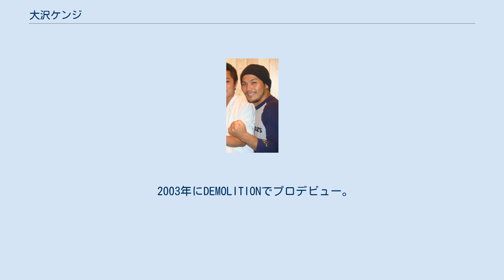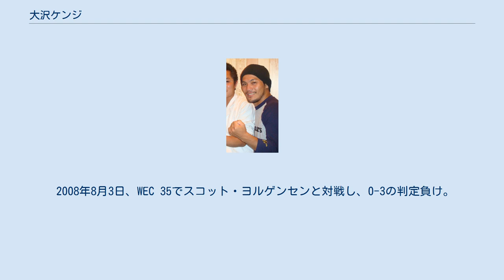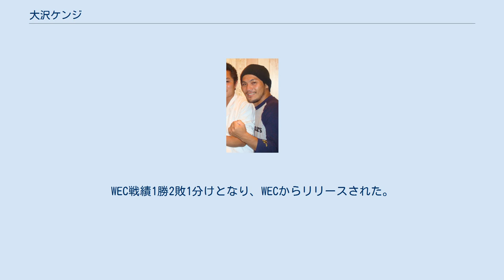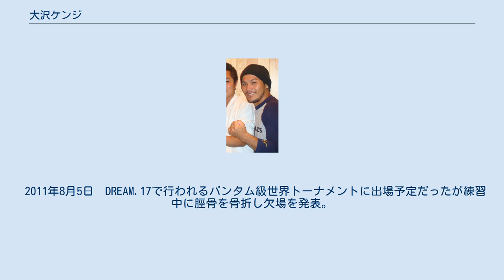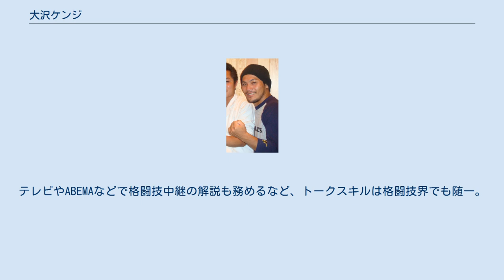大沢ケンジ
大沢 ケンジ（おおさわ ケンジ、1976年11月4日 - ）は、日本の男性元総合格闘家、解説者。
東京都武蔵村山市出身。
和術慧舟會HEARTS主宰。
ブラジリアン柔術茶帯。
かつては本名の大沢 健治で試合に出場していた。
 中学時代は野球を経験。
高校時代にジムに通いボクシングを経験するも、視力が悪かったため卒業後は格闘技から離れた。
2000年にPRIDE GRANDPRIX 2000 決勝戦 桜庭和志vsホイス・グレイシーを見たのがきっかけで総合格闘技に興味を持つ。
2002年にアマ修斗の東日本大会、全日本大会のフェザー級（-60kg）で優勝した。
 2003年にDEMOLITIONでプロデビュー。
修斗新人王トーナメントに出場するも、準決勝で三上洋平に敗れた。
 2006年7月21日、修斗世界フェザー級（-60kg）王座決定戦で外薗晶敏と対戦し、0-3の判定負けを喫し王座獲得に失敗した。
 2008年3月26日、WEC初参戦となったWEC 33でクリス・マニュエルと対戦し、1-1の判定で引き分けた。
 2008年8月3日、WEC 35でスコット・ヨルゲンセンと対戦し、0-3の判定負け。
 2009年3月1日、WEC 39でハファエル・ヒベイロと対戦、2-1の判定勝ちでWEC初勝利を収めた。
8月9日、WEC 42ではハニ・ヤヒーラとの対戦が決定していたが、左足骨折のため欠場した。
11月18日、8か月ぶりの復帰戦となったWEC 44でアントニオ・バヌエロスと対戦し、0-3の判定負け。
WEC戦績1勝2敗1分けとなり、WECからリリースされた。
 2011年3月1日、テレビ東京極嬢ヂカラで紹介された。
 2010年5月29日、DREAM初参戦となったDREAM.14で前田吉朗と対戦し、2-1の判定勝ち。
 2010年11月9日、東京都渋谷区代々木に自身のジム「和術慧舟會HEARTS」を設立した。
 2011年5月29日、DREAM　JAPAN GPのバンタム級日本トーナメント1回戦で大塚隆史と対戦し、2-1の判定勝ち。
準決勝で今成正和と対戦し、アキレス腱固めで一本負け。
 2011年7月16日、DREAM JAPAN GP FINALの3位決定戦で藤原敬典と対戦し、3-0の判定勝ち。
当初は山本篤と対戦予定だったが、網膜剥離の疑いで欠場したため対戦相手が変更された。
 2011年8月5日　DREAM.17で行われるバンタム級世界トーナメントに出場予定だったが練習中に脛骨を骨折し欠場を発表。
 2014年4月29日、DEEP初参戦となったDEEP 66 IMPACTのバンタム級王者決定戦で大塚隆史と再戦し、0-5の判定負けを喫し王座獲得に失敗。
試合後に引退を表明した。
 現役引退後は吉本興業に所属。
テレビやABEMAなどで格闘技中継の解説も務めるなど、トークスキルは格闘技界でも随一。